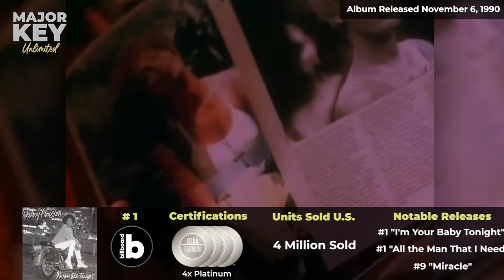WTH Happened in R&B during 1990? | Whitney Houston, Mariah Carey, Tony! Toni! Tone! (Part 1)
In this video we discuss what happened during the year of 1990. Mega superstars like Whitney Houston and Mariah Carey lit up this year!

⏱️TIMESTAMPS⏱️
00:00 Intro

Narrated by: 5Weeksbeats